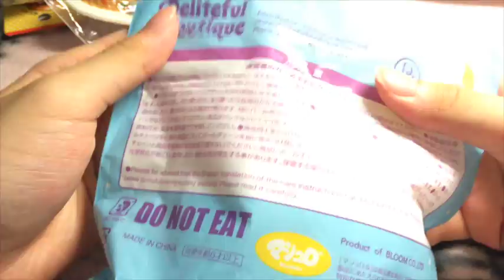Singapore Squishy Haul || Ibloom,gudetama and more!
open mee

today's video is a Singapore squishy haul!
quite late but owhale.

got the squishies from
- toy outpost ( vivo city )
- takashimaya B1

xx